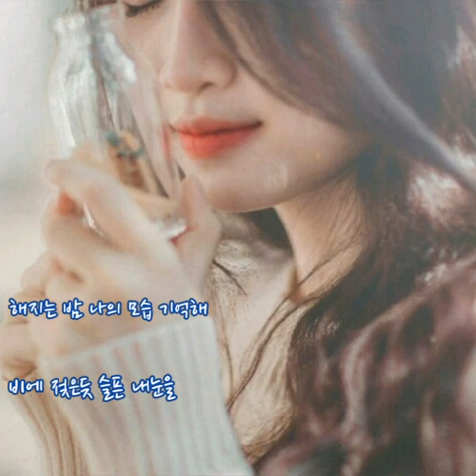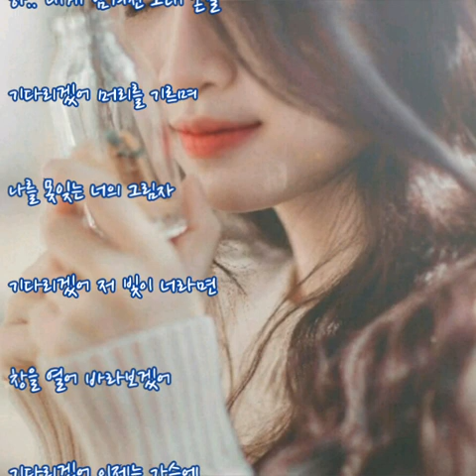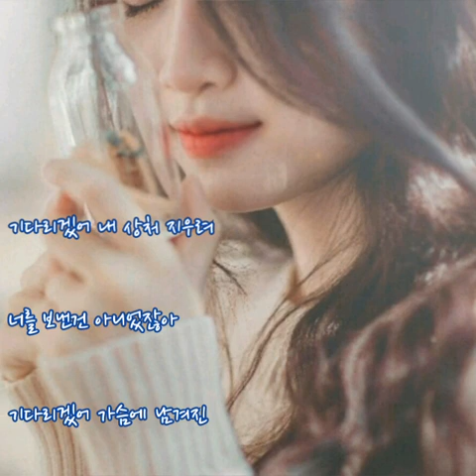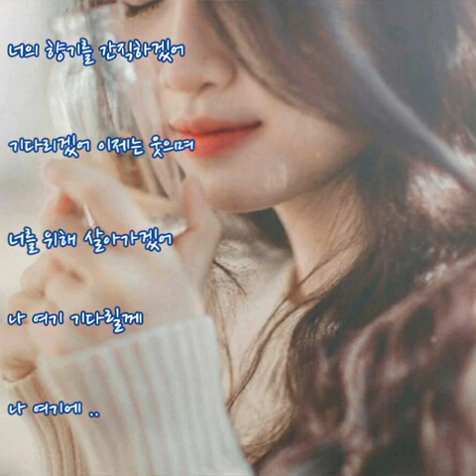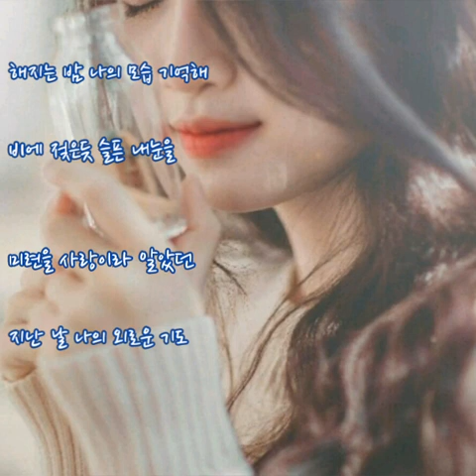서록 ➿ 나 여기에 (가사)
서록 ➿ 나 여기에

해지는 밤 나의 모습 기억해
비에 젖은듯 슬픈 내눈을
미련이 사랑이라 알았던,
지난 날 나의 외로운 기도
오.. 그대 없이 보는 하늘은
하.. 내게 남겨진 그대 손길

기다리겠어, 머리를 기르며,
나를 못잊는 너의 그림자
기다리겠어, 저 빛이 너라면,
창~을 열어 바라보겠어
기다리겠어, 이제는 가슴에
너를 담고 기다리겠어

그대는 날 모르네, 내 사랑을~
나의 맘 몰랐을리 없는데,
돌아설때는 너무 차가워
더 흐를 눈물조차 없을 때,
니가 내 곁에 돌아 왔으면~

기다리겠어, 내 상처 지우려,
너를 보낸건 아니었잖아
기다리겠어, 가슴에 남겨진,
너의 향기를 간직하겠어
기다리겠어, 이제는 웃으며,
너를 위해 살아가겠어

나 여기 기다릴께
나 여기에~
해지는 밤 나의모습 기억해
미련을 사랑이라 알았던